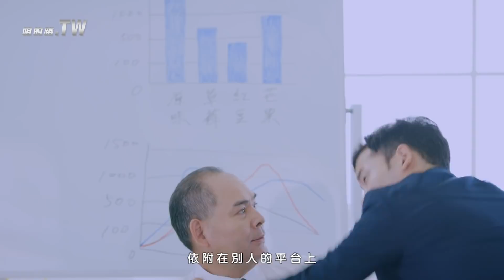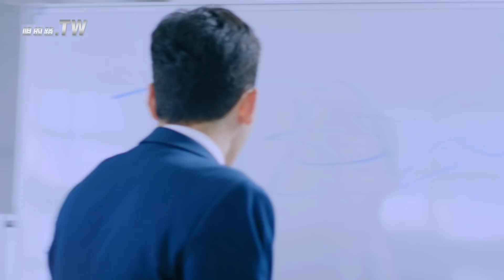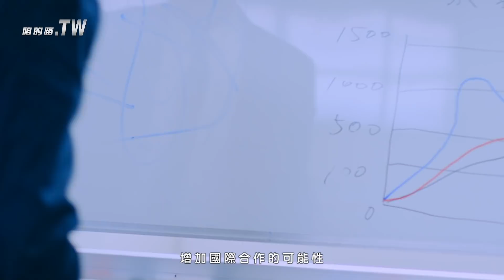TWNIC年度大戲《咱的路.tw》第一集 Ep1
在網路平台上打廣告，還是少了些什麼？
怎樣的決策，讓老闆緊皺的眉頭鬆開？

在數位時代找出致勝關鍵，註冊網域名稱才是王道！
耀眼的名子會被看見，點TW讓你走向國際！